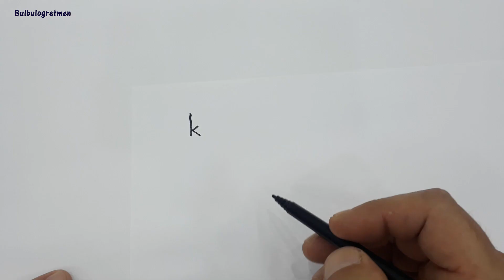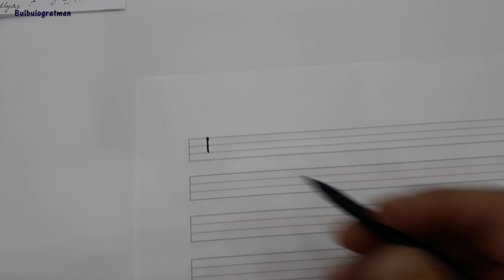1.sınıf k sesi (1.sınıf okuma yazma çalışmaları)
bu videomda sizlere k sesi öğretimini anlattım. Beğeneceğinizi düşünüyorum. Başarılar diliyorum.
Bana ulaşmak isterseniz:
instagram : bulbulogretmen sayfama dm atarak ulaşabilirsiniz